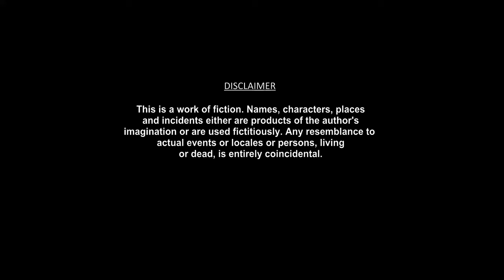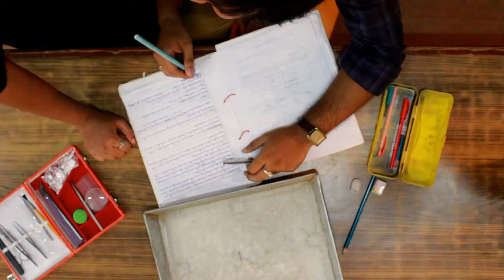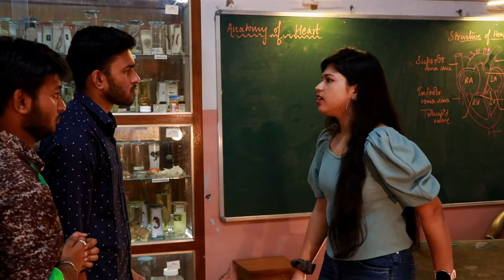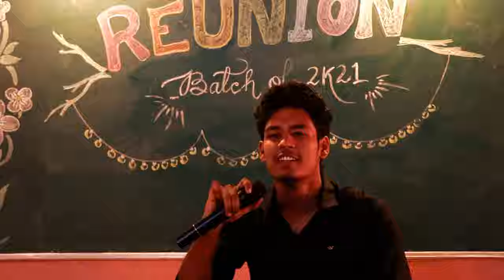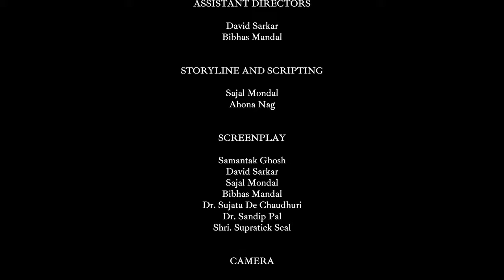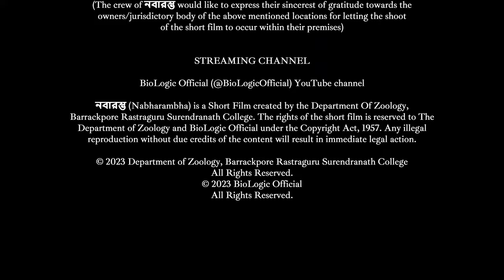Nabarambha (নবারম্ভ): The New Beginning | Original Short Film | Zoology Department BRSC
নবারম্ভ (The New Beginning) is a story of a love, however it is not the conventional love story which we are used to see.
It is a story of acceptance, love and togetherness of two individuals of the SAME GENDER.
The storyline revolves around Ritwick, the only son of an established businessman and a single father, who got divorced from Ritwick’s mother when Ritwick was still a child. Ritwick, during his teenage, became a victim of sexual assault, which impacted him psychologically and forever changed his life. The storyline progresses with his college life, where a simple action brought back traumatic memories, and how the presence of Anurag made him feel loved, comfortable, and how they both discovered their new side of love.
The path wasn’t easy, but as they say LOVE conquers ALL!

Directed by: Samantak Ghosh
Cast: Sajal Mondal, Souvik Barman, Risha Ghosh, Sneha Modak, Bibhas Mandal
Produced by: The Department of Zoology, Barrackpore Rastraguru Surendranath College
Associate Producers: Dr. Sandip Pal, Samantak Ghosh, David Sarkar and individual contributors
D.O.P: David Sarkar
Music and Lyrics: Samantak Ghosh, David Sarkar
Background Scores : Pixabay
Storyline and scripting: Sajal Mondal, Ahona Nag
Screenplay: Samantak Ghosh, David Sarkar, Sajal Mondal, Dr. Sujata De Chaudhuri, Dr. Sandip Pal
Dialogues: Sajal Mondal, Ahona Nag
Art and designing: Nilanjana Deb, Debdiya Majumder
Editing: Samantak Ghosh
Sound: David Sarkar, Hiranyo Banerjee, Dr. Sandip Pal
Technical Adviser: Dr. Sandip Pal
Makeup: Trishita Saha, Shreoshi Lahiri
Assistant Directors: David Sarkar, Bibhas Mandal
Streaming channel: BioLogic Official

Licensee:
u_rldgrzo0vj
Audio File Title:
TIME
Audio File URL:
Audio File ID:
166273